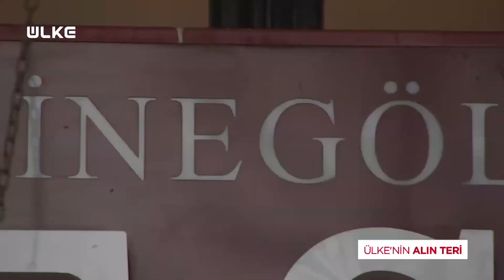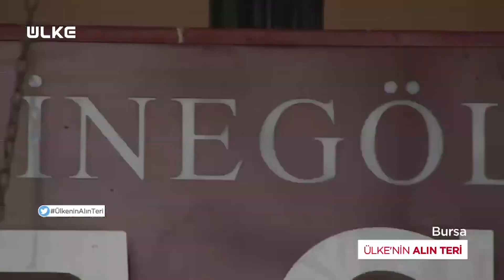Ülke'nin Alın Teri - Mesut Besler - 24 Ocak 2021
Hayatlarını el emeği göz nuruyla yaptıkları işlerden kazanan zanaatkârların, alın teri yolculuğu Ülke TV’de… Programda bu bölüm İnegöl köftesinin dördüncü kuşak temsilcisi Mesut Besler’in hikayesine ortak olundu.

Ülke’nin Alın Teri kaybolmaya yüz tutmuş mesleklerin inceliklerini ekrana taşıyor. Ülke’nin Alın Teri’nde bu bölüm lezzeti ülke sınırlarını aşan İnegöl köftesinin sırrını dedelerinden öğrenen Mesut Besler’in hayatı ekrana taşındı. Dördüncü kuşak temsilciliğini yaptığı restoranlarında Mesut Besler, İnegöl köftesi yaparken tercih ettikleri etin ve baharatın öneminden bahsetti.

Programda ayrıca kırk yıldır aynı kasapla çalıştıklarının altını çizen Besler, İnegöl köftesinin yanında en çok piyazın sevildiğini izleyicilerle paylaştı.

Geçmişi eskiye dayanan mesleklerde usta çırak ilişkisinin önemine dikkat çeken ustalardan, ders niteliğinde sözler ve yaşam hikayeleri her Pazar 16:00’da Ülke’nin Alın Teri’nde…